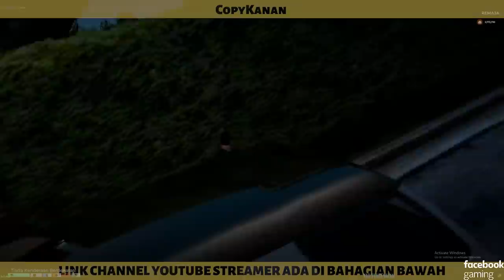🔴 GTA MALAYSIA | COPYKANAN